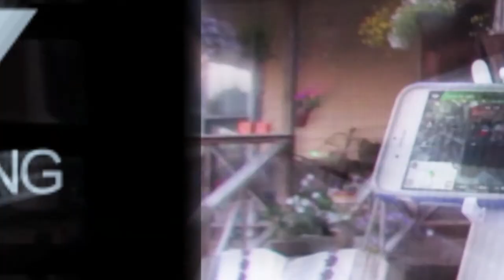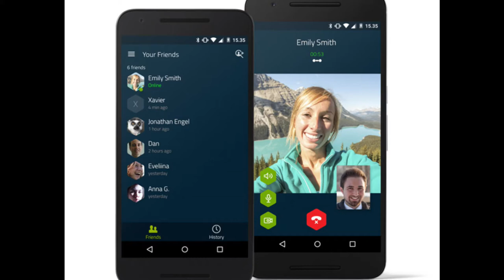Most Secure Video Conferencing P2P (Peer to Peer) Service - Zyptonite - VLOG 015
Privacy is something very near and dear to my heart especially when discussing communications. While we used to have Skype as a pretty secure P2P solution in 2011 Microsoft put an end to the P2P situation. Fast forward to 2016 and we have a new solution touting a very secure P2P architecture for their communications platform named Zyptonite. For anyone who doesn’t know this allows your device to talk directly with the other participants device without a server, or cloud, in the middle. With open source code and iOS and Android apps already available in the wild Zyptonite is hitting the ground running

Currently the service offers free audio, video calling, texting and group chats and finally file sharing (up to 10MB). Beyond the somewhat unique P2P architecture they are also utilizing UDP instead of TCP which leads to a very enjoyable conferencing experience even in low low bandwidth situations. They have plans to deploy more high end business friendly features at a cost to the end user in the near future to start monetizing the platform. If you haven’t had the chance to check out Zyptonite yet I would high recommend taking for a secure spin.